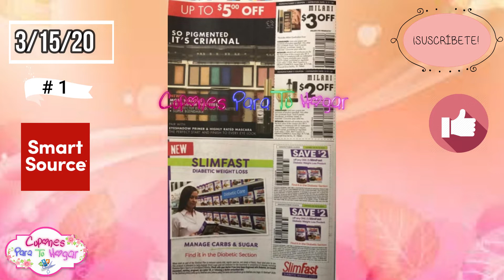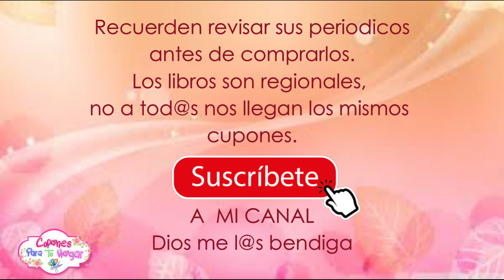NUEVO LIBRO DE CUPONES 3/15/20 🔥🔥 15 de Marzo 2020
CODE: NXKvXL2VTU

CODE: dkiuwgp